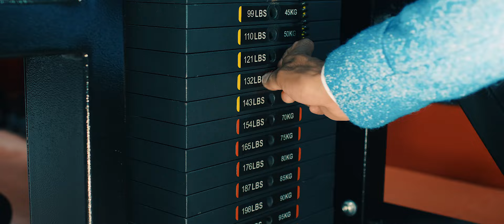AIOM KMEN | Khasi official Music video | with CC Subtitle | 2021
ym shah/ la maham tyngeh ban upload ia kane ka music video ha kiwei pat ki channel, lada lap yn pynngat ia ki ha ka ain, kat kum ka copyright act bad ka fine kat kum ka jinglutksan ban shna ia katei ka video. unauthorised re uploading of this music video by any other channels/ persons in any other media  will attract penalties and fines and in accordance to the Copyright Act.
Ka jingkhublei ba kyrpang ka leit sha :
bah Flanagan  Kharwanlang ( owner Fitness First Gym)
bah R. Kharsati  (owner of the Bus number 3118).
Sophia Dohtdong
Kiki Garod
Siljrang R.  Marak
director/ cinematographer : Kiki Garod.
composer: Jeremy N
Lyricist: Sanat Basaiawmoit.
recorded at Kiki Garod Studio.
mixing and mastering: Nandan K. Bhuyan. (NKB studio)
singers:  Sitamary K. Mawlong and Phira
choreographer: Wanbet Shympliang/ Phira.
Producer: PMED

Starring:
Naphisha Pala
Febanica Nongsiej
Sophia Dohtdong
Phira Dohtdong
Rocky Dohtdong
Maxson Marngar
Wanbetbha Shympliang
Fullmingstar I Mawlot
Jenita Sawkmie.
Phibanylla Kharbhih.
Deimaphi Shangpliang.
Eurica Emi Wahlang
Jena Jamu
Rudolf Nickson Lyngdoh Nongbri
Abner Ryan Lyngdoh Nongbri
Loki